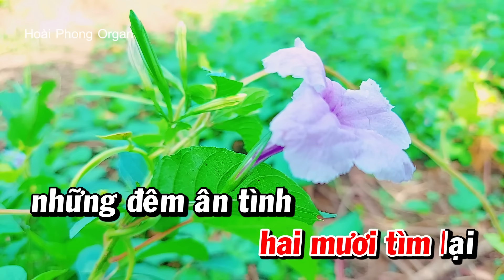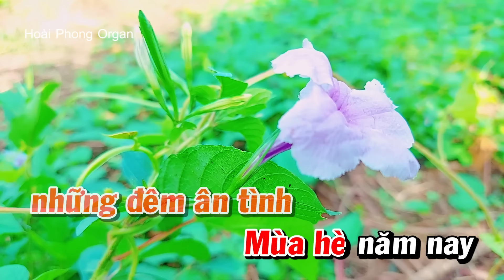Karaoke Đưa Em Vào Hạ Nhạc Sống Tone Nữ Mới Chuẩn | Hoài Phong Organ